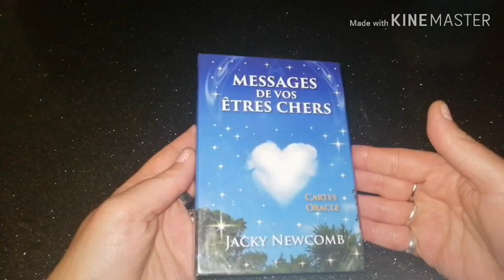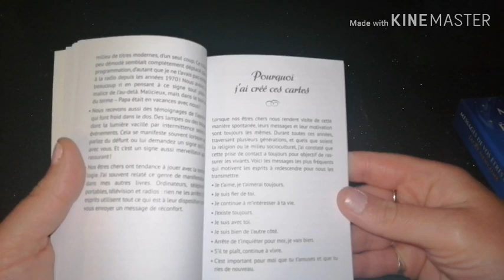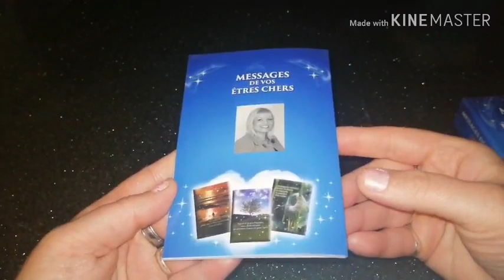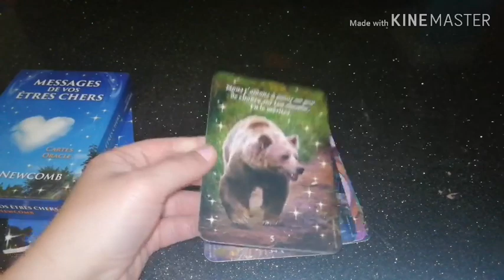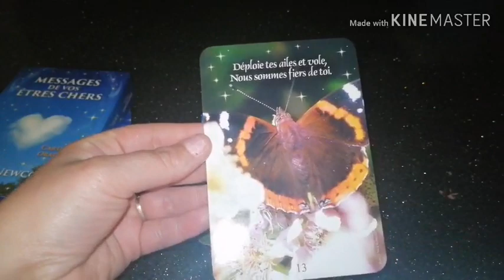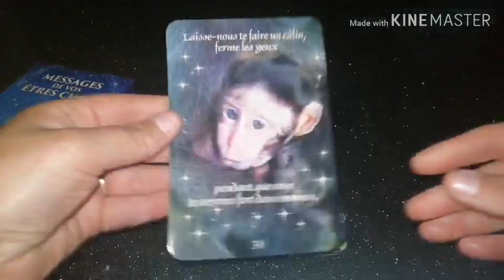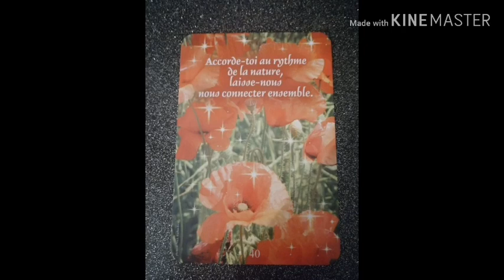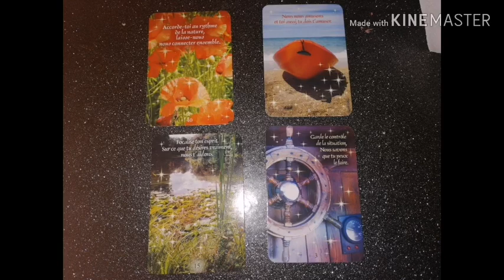Messages de vos êtres chers🌺 PRESENTATION et tirage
🔰Messages de vos êtres chers🔰
JACKY NEWCOMB

TIRAGE à la fin de la présentation